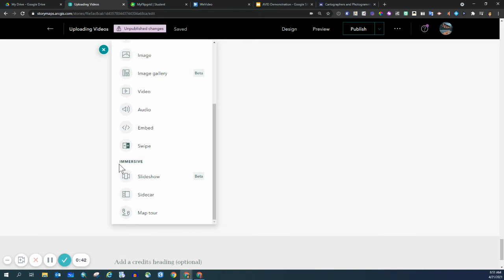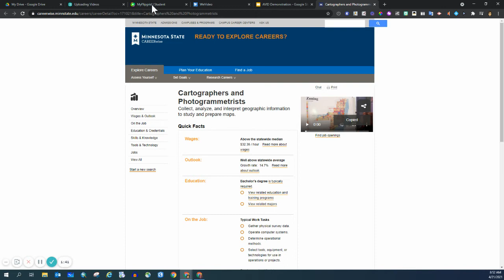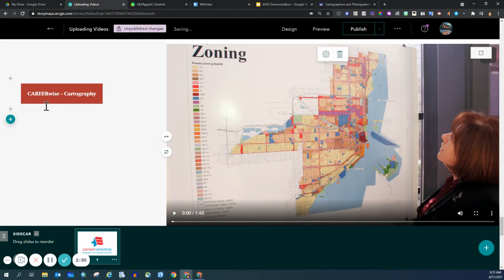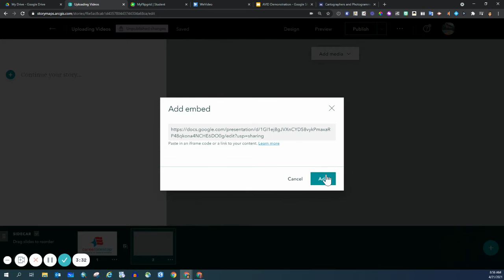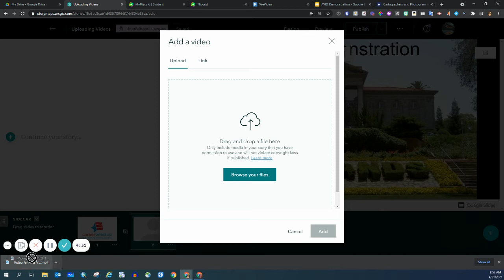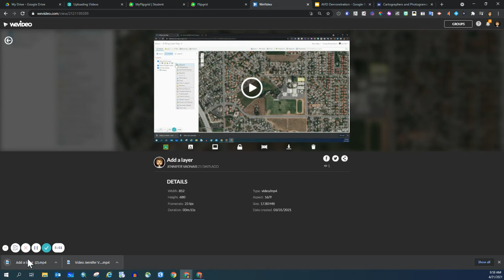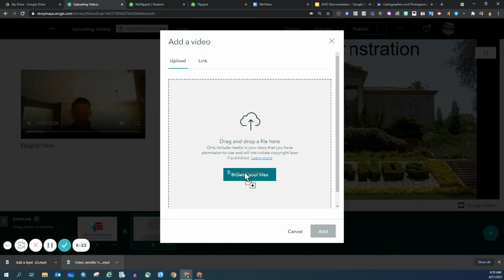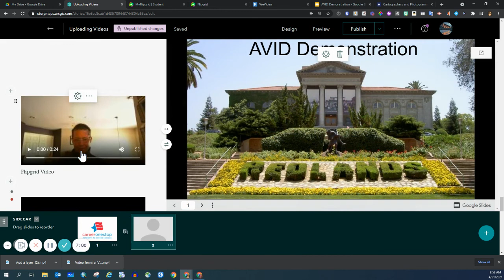Embedding Videos and Google Slides into an ArcGIS Storymap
0:00   Introduction
0:38   Selecting the Sidecar template
1:29   Embedding a video from the CAREERwise site
2:10   Adding a Button (Link)
2:55   Adding another slide to the Sidecar
3:02   Embedding a Google Presentation
3:47   Inserting a Flipgrid video
5:14   Inserting a WeVideo
6:49   Wrap up - Summary